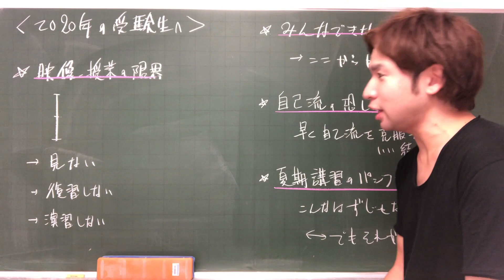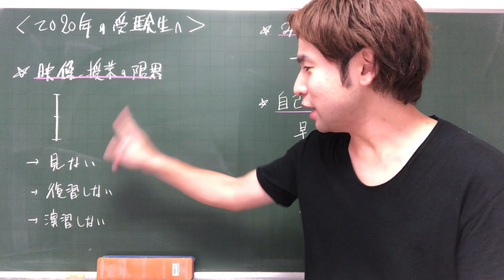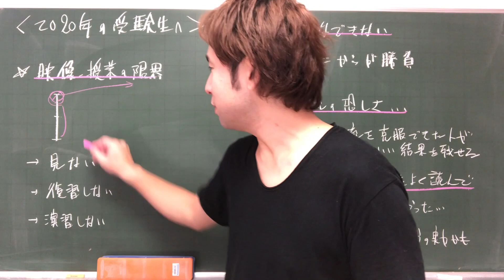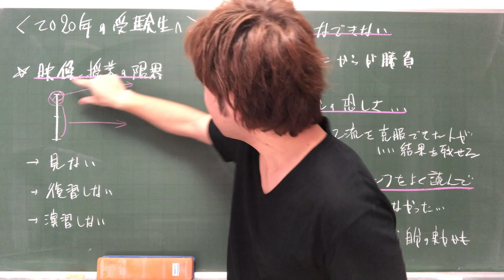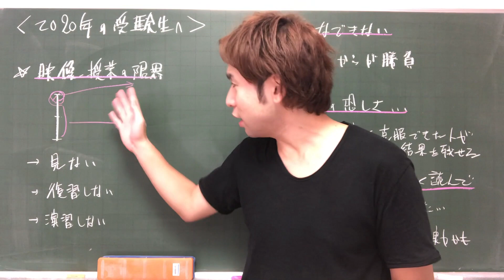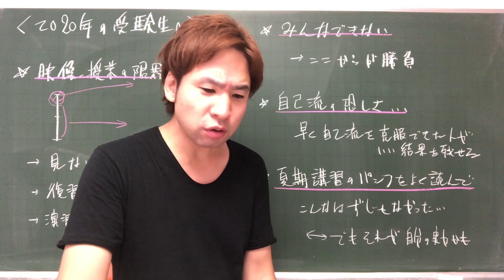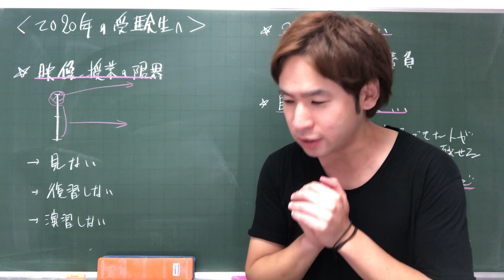【2020年】予備校再開！受験勉強本格化！を受けて今年度の受験生に伝えたいこと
世界史的な写真を投稿📷

「好きなことで生きていく」をテーマに情報発信中🕊

【オススメ動画①】
世界史の受験勉強に教科書は必要か？！オススメの教科書は？！受験生の疑問に答える#71